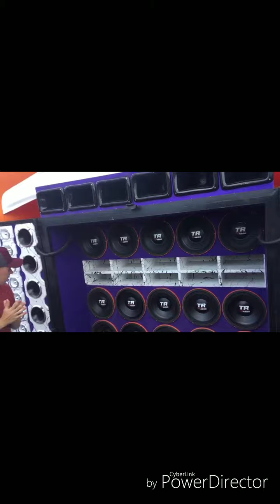20 Triton dando sabugada 20 sapo